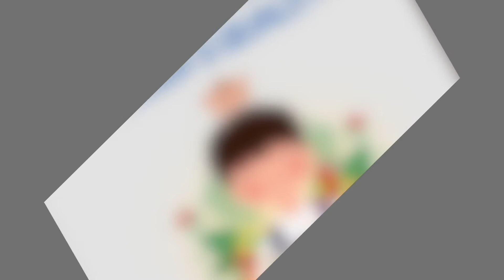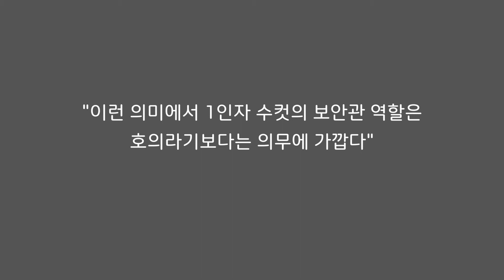[동물독서] 5회 "침팬지 폴리틱스"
'Breeder's Quality'의 학술고문이신 심용주 박사님께서 야심차게 준비하신!!
[동 물 독 서]

"침팬지 폴리틱스"
침팬지사회의 모습을 통해 바라본 인간사회의 모습!
어떤 면에서는 침팬지에게 배워야 할 부분 또한 엿볼 수 있었습니다.

이 채널에서는 브리더스 퀄리티와 심용주 박사님께서 엄선하여 고른 동물에 관한 흥미로운 책들을 읽고 주요 내용과 이 책에서 말하고자 하는 핵심을 재미있게 전달해 드리겠습니다!!
또한 읽고 싶었지만 읽지 못했던 책들을 추천해주시면 박사님께서 읽고 이렇게 소개해드리도록 하겠습니다!! 밑에 댓글에 남겨주세요~
이 채널이 동물을 사랑하는 많은 분들과 반려인들에게 도움이 되었으면 좋겠습니다!!

그럼 앞으로도 많은 관심 부탁드립니다!!!

올바른 브리더 문화 양성
브리더스퀄리티가 함께 합니다.

브리더스 퀄리티는 고양이,앵무새,날다람쥐
전문 브리더를 양성하고 지원합니다
- 브리더 아카데미(온라인 교육)
- 브리더 창업 컨설팅
- 종축 분양
- 동물 수입 교육

동물을 사랑하십니까?
소중한 삶을 매일 .가치있는 일로
채우고 싶으십니까?

브리더스 퀄리티가 여러분의
꿈을 이루어 드리겠습니다.

출처
사진
Thomas Hobbes - Wikipedia
Harold Lasswell - Wikipedia
침팬지의 엄니 - 한국일보 이정모 칼럼 “페이스앱에 침팬지를 넣는다면”

자료
프로파간다 - 다음사전